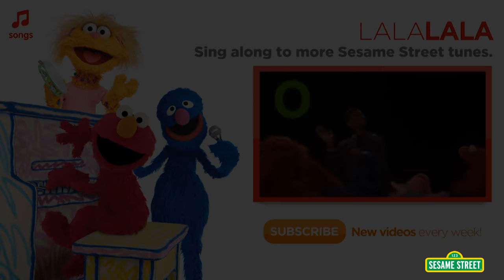Sesame Street: Tyra Banks Sings the Alphabet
It's kind of unfair to go around calling the alphabet the ABC's. What about the letter Z? Doesn't he deserve some credit? He's all the way at the end of the alphabet always waiting patiently through all the other consonants and every single vowel and sometimes we don't even get to him! Luckily Tyra Banks and Abby Cadabby have a solution.